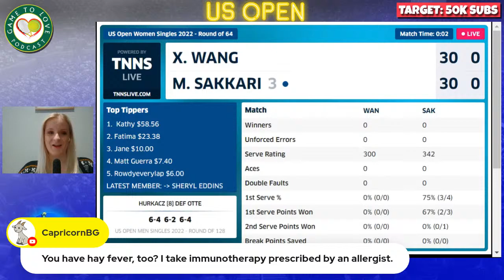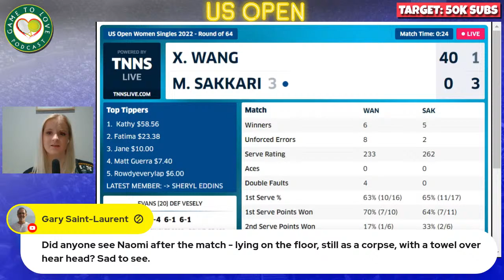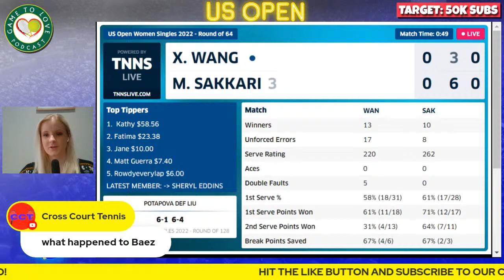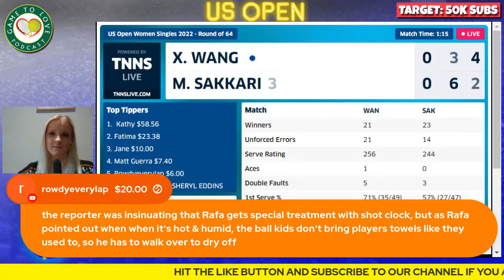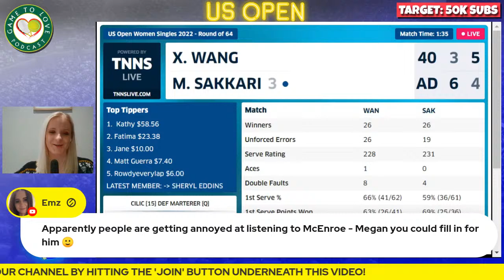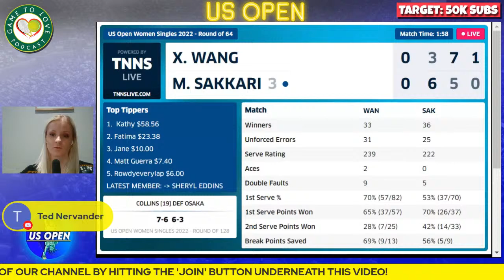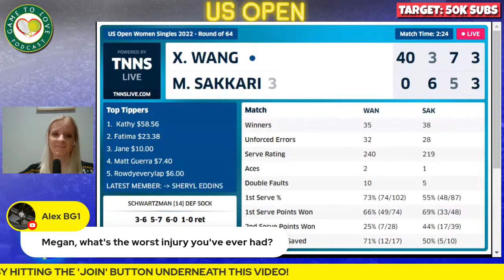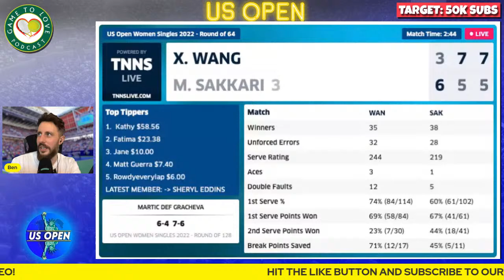SAKKARI vs WANG | US Open 2022 | LIVE Tennis Play-By-Play Stream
Maria SAKKARI vs Xiyu WANG LIVE WTA Commentary Watchalong stream for the second round of the US OPEN 2022.

⏰ Time Stamps ⏰